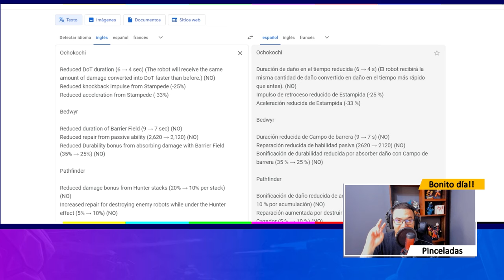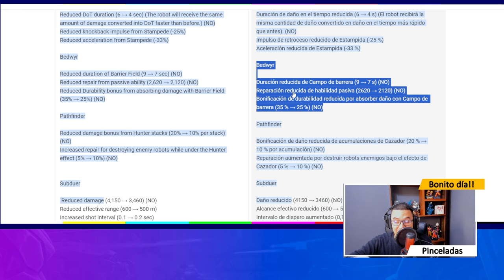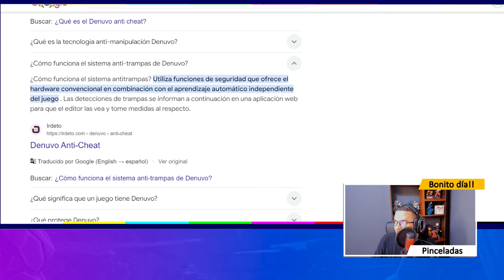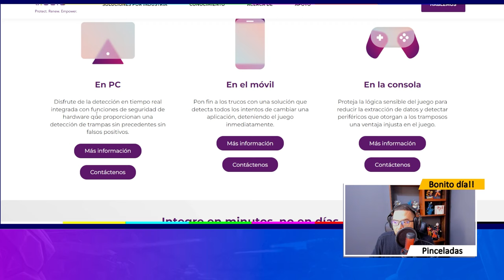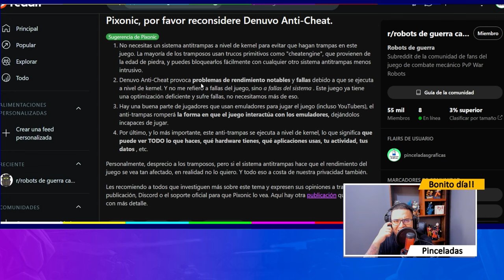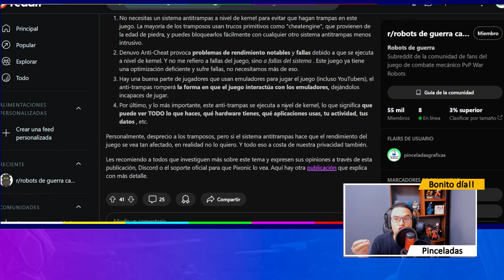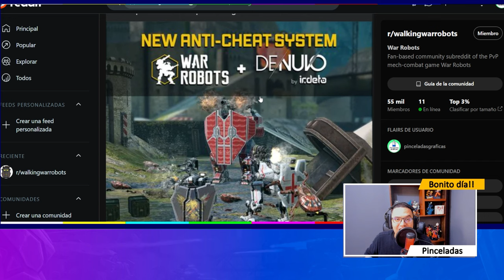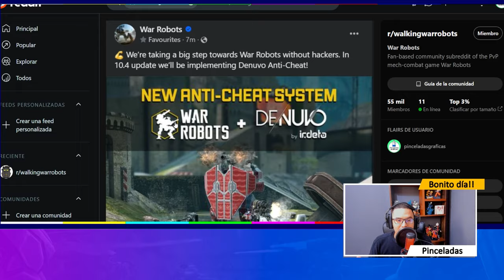Noticias: Nuevo PROGRAMA anti TRAMPAS pondrá FINAL a los HACKERS en War Robots